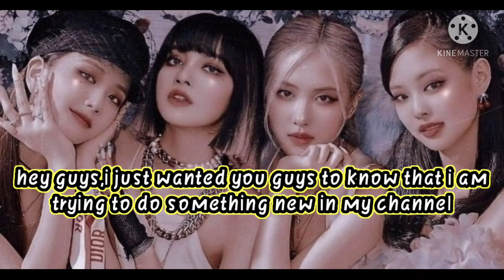⚠️MY SUBS MUST READ⚠️